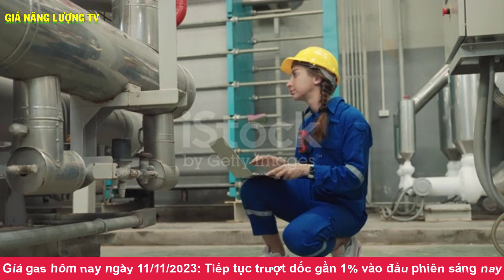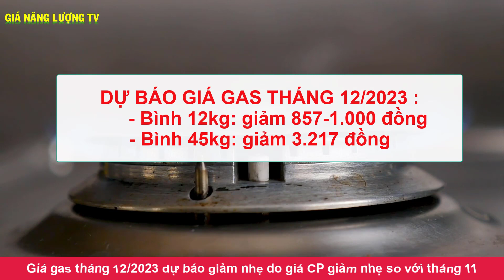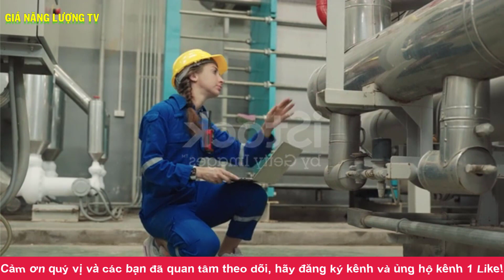Giá gas hôm nay ngày 11/11/2023|Dự báo giá gas tháng 12/2023 mới nhất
Kênh GIÁ XĂNG DẦU TV chuyên cập nhật phân tích những thông tin về tình hình XĂNG DẦU và GIÁ GAS trên thị trường thế giới và trong nước hàng ngày.